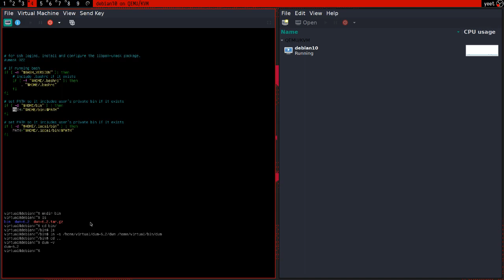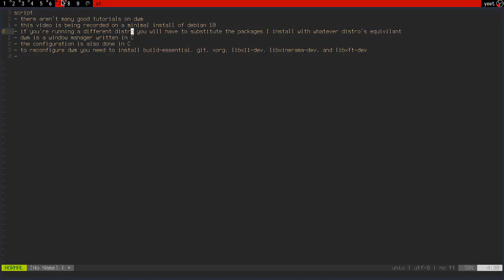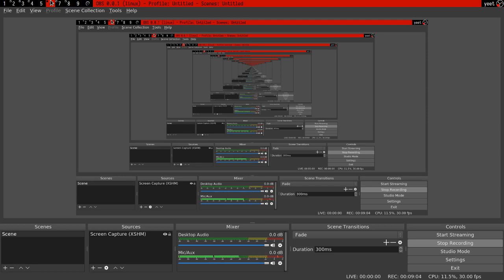Linux Tutorial - How to Install DWM (Dynamic Window Manager) PROPERLY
I had to rerecord this like 20 times because my pets kept making noise/I kept goofing up some steps.

tl;dw steps
1. download the dependencies for BUILDING dwm (apt install build-essential libx11-dev libxft-dev libxinerama-dev)
2. download dwm + deps for RUNNING dwm from your package manager (apt install dwm stterm suckless-tools)
4. extract dwm tar file (tar -xvf ./dwm-6.2.tar.gz)
5. cd to the new folder and make it (cd ./dwm-6.2/ && make)
6. cd to home folder and make a bin folder (if you don't have a